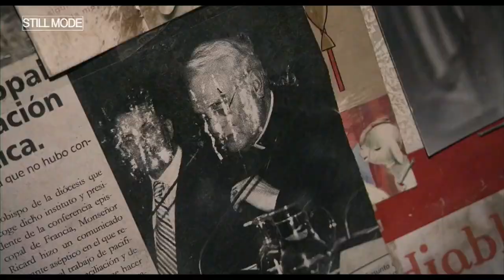Rec 2 (2009) - Official Trailer